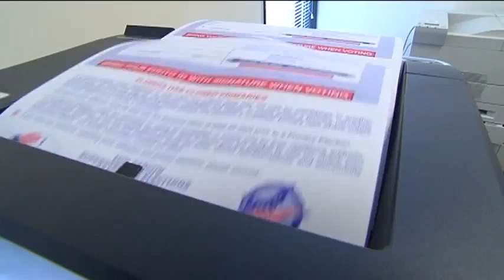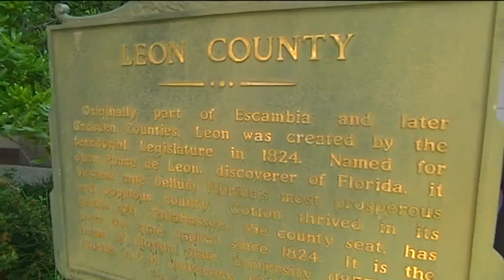3-27-2012 Redistricting update.mpg